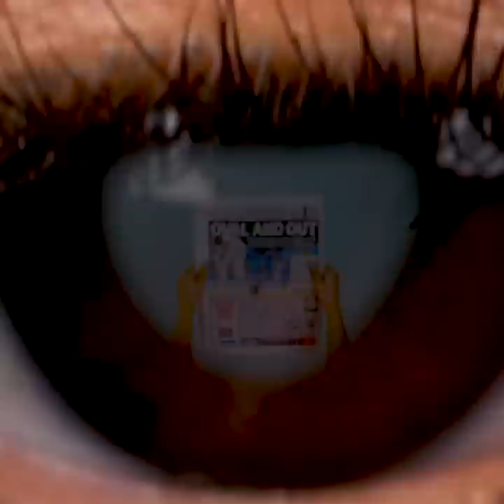TESTING VIRAL Girly And Beauty Hacks || Trendy Beauty Hacks For Every Girl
TIMESTAMPS:
00:04 Viral beauty hacks
00:38 How to fake a short bob
03:14 TikTok beauty hacks
06:19 Amazing beauty tips for girls